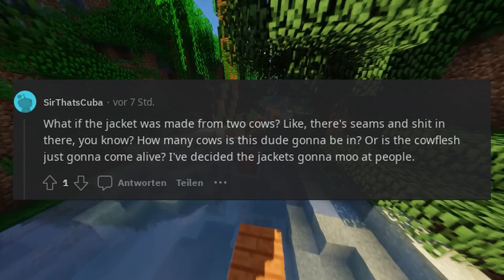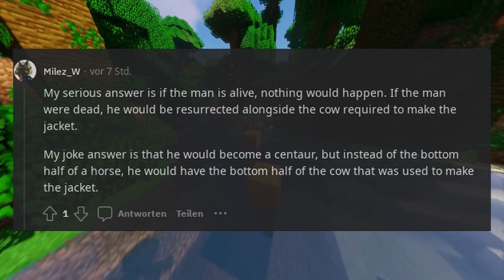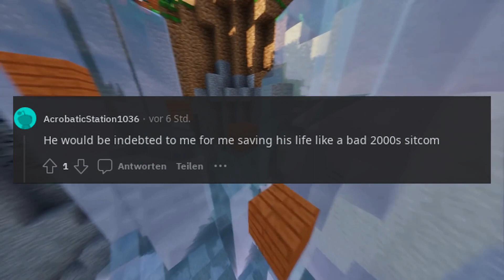if you cast a resurrection spell on a man wearing a leather jacket, what will happen to the man